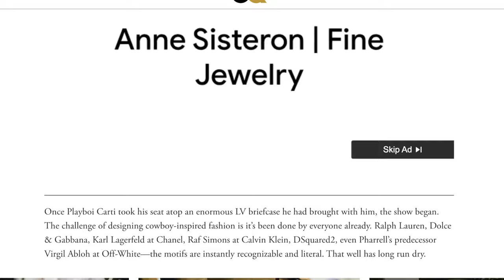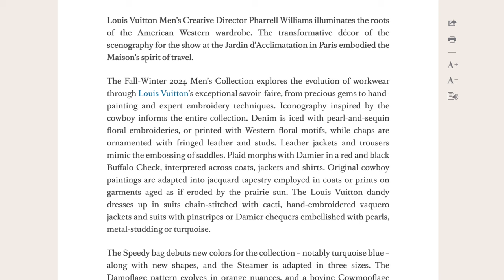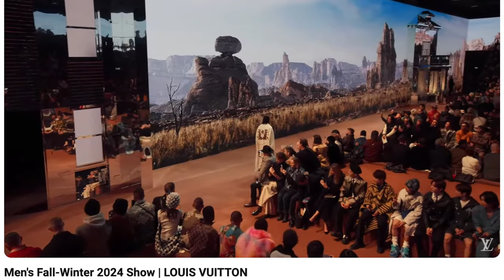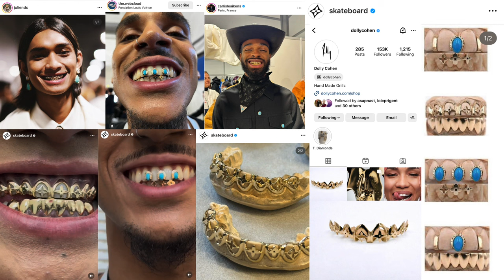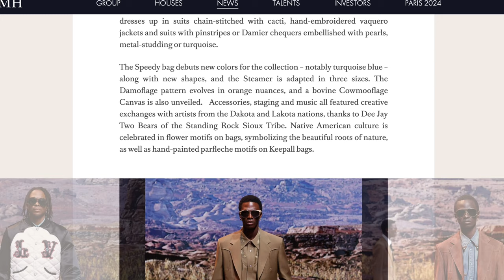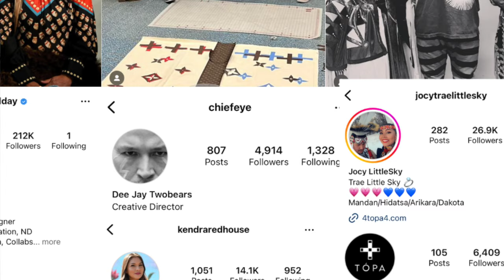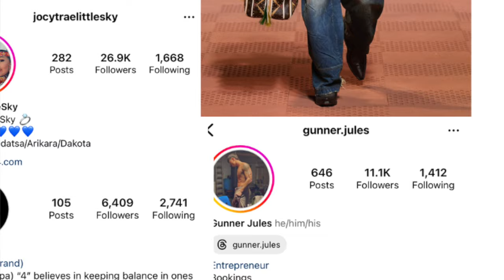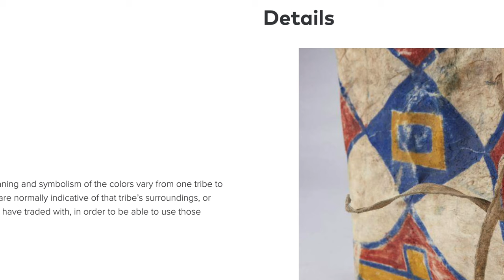Pharrell's NEW Louis Vuitton Collection Men's FW24 Runway Deep Dive, Bags, RTW, Accessories & More!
𝐻𝒾 𝒢𝓊𝓎𝓈!
In this video, I am deep diving Pharrell's NEW Louis Vuitton Collection (LV Men's FW24) talking about the RTW, Footwear, Accessories and Bags! I will also cover the controversy surrounding the native american collaboration on some of these pieces. Better late then never I filmed this video on February 11th, but of course, I went overboard so this video took me FOREVER to edit. I thought about no longer posting it because I am so late, but I put too much time into it not to share. I hope you will watch and enjoy all the research I did. Feel free to use the chapters to skip to the parts you want to learn more about. And I would love to read your thoughts on the collection in the comments!

Everything in this video is subject to change, prices and styles actually going into production are always in flux. Nothing is final, I am not associated with Louis Vuitton.

Photo Credits & LV Accounts to follow on Instagram:
the.webcloud, aos_styleit, mattd74, lv_collectibles, del.ten, outfitdj, office2143, elliottcox, loucido, stefanorusso_studio, deyan.christov, mariliisniine, da_vuinci

All individual photos from Instagram are credited within the video
Runway Photos: Vogue Runway

𝒞𝒽𝒶𝓅𝓉𝑒𝓇𝓈:
0:00 Intro
1:14 Pharrell’s Perspective as Creative Director
2:41 Inspiration Behind Pharrell’s FW24 Collection
4:37 Release Info
6:08 RTW Deep Dive
7:29 RTW Favorites
12:25 RTW Commercial/Wearable Pieces
15:33 RTW Least Favorite
18:05 Footwear Deep Dive
18:14 Pharrell Louis Vuitton x Timberland Collaboration
20:00 Pharrell Louis Vuitton Cowboy Boots
20:48 Accessories Deep Dive
21:11 Sunglasses
22:54 Jewelry
24:04 Louis Vuitton Grills
24:36 Scarves & Bandanas
25:38 Belts
26:27 Hats
26:38 Gloves
26:53 Bag Charms
27:37 Louis Vuitton Pharrell FW24 Bags
28:02 Pharrell Leather Speedy Bags
32:56 Leather Speedy Pricing
35:26 Exotic Speedy Bags
38:01 FW24 Exceptional Bags
42:21 Other Bags: Arabesque, Leather, Steamer, Carved Leather, Brushed Monogram, etc.
50:05 Louis Vuitton Pharrell FW24 Canvas Bags
53:43 Native American Collaboration & Controversy
1:02:00 Native American Inspired Bags
1:06:34 Outro, thanks for watching! Please comment!

𝒩𝑒𝓋𝑒𝓇 𝒩𝑜𝓉 𝒮𝒽𝑜𝓅𝓅𝒾𝓃𝑔

𝐸𝓆𝒾𝓅𝓂𝑒𝓃𝓉
LED Lighting Kit
Light Boxes

**All opinions are my own. Some of the images featured in this video were found on Google, Instagram, or the Louis Vuitton website. I do not claim to own any of the image(s).**